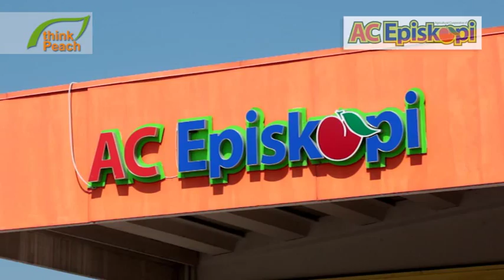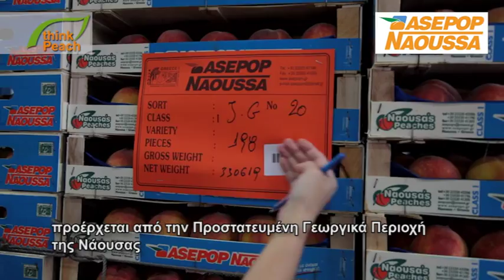ΤΑ ΠΡΩΤΑ ΡΟΔΑΚΙΝΑ ΣΤΗΝ ΕΥΡΩΠΗ ΣΤΗΝ ΚΕΝΤΡΙΚΗ ΜΑΚΕΔΟΝΙΑ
Στην Ελλάδα, στην Κεντρική Μακεδονία, ο ποταμός Αλιάκμονας δημιούργησε μια εύφορη παραγωγική κοιλάδα και αποτέλεσε την κοιτίδα του μοναδικού Μακεδονικού Πολιτισμού που ήκμασε πριν από 2.500 περίπου χρόνια.

Στην περιοχή αυτή, καλλιεργήθηκαν και τα πρώτα ροδάκινα της Ευρώπης(!!!) που ήρθαν στην Ελλάδα από τους στρατιώτες του Μεγάλου Αλεξάνδρου από τις κατακτήσεις του στην Ασία.

Το ροδάκινο είναι ένα φρούτο δροσερό και αρωματικό με ιδιαίτερη διατροφική αξία. Περιέχει πρωτείνες, σάκχαρα, ερκετή ποσότητα βιταμίνης C και E, πολλά αντιοξειδωτικά, φυτικές ίνες, φώσφορο, βιοτίνη, σίδηρο και ασβέστιο.

Θεωρείται κατ΄εξοχήν καλοκαιρινό φρούτο , όμως μπορεί άνετα να καταναλώνεται καθ' όλη τη διάρκεια του έτους σε μια τεράστια γκάμα μεταποιημένων προιόντων, όπως κομπόστα, χυμό κ.α.

Η Ένωση Νομικών Προσώπων Παραγωγής και Μεταποίησης Ροδακίνου δημιουργήθηκε από 8 από τους σημαντικότερους φορείς της Ελλάδας, που εδρεύουν στην Κεντρική Mακεδονία.

Τα κυριώτερα προιόντα των μελών της Ένωσης είναι: Νωπά φρούτα, μεταποιημένα φρούτα, συμπυκνωμένος χυμός ροδάκινο, κατεψυγμένα φρούτα.

Οι ΦΟΡΕΙΣ είναι:

Αγροτική Εταιρική Σύμπραξη ΑΛ.Μ.ΜΕ. ΑΕ (« ΑΛΜΜΕ ΑΕ»)

Αγροτικός Συνεταιρισμός Άμμου Βέροιας "Νέος Αλιάκμων»

Ο Αγροτικός Συνεταιρισμός Μέσης («ΜΕΣΗ»)

Ο Αγροτικός Συνεταιρισμός Μελίκης («ΜΕΛΙΚΗ»),

Ο Αγροτικός Συνεταιρισμός Επισκοπής («ΕΠΙΣΚΟΠΗ»

Αγροτικός Συνεταιρισμός Οπωροκηπευτικών Επισκοπής («ΑΣΟΠ ΕΠΙΣΚΟΠΗ»).

Αγροτικός Συνεταιρισμός Επεξεργασίας & Πώλησης Οπωροκηπευτικών Προϊόντων Νάουσας («ΑΣΕΠΟΠ ΝΑΟΥΣΑΣ»).

Αγροτικός Συνεταιρισμός Βελβεντού Κοζάνης «Η ΔΗΜΗΤΡΑ».

Τα ΕΥΡΩΠΑΙΚΑ ΡΟΔΑΚΙΝΑ που παράγονται στην Ελλάδα, ακολουθούν πιστά όχι μόνο την Ευρωπαϊκή Νομοθεσία, η οποία είναι η αυστηρότερη παγκοσμίως, αλλά διαθέτουν και τις αυστηρότερες Πιστοποιήσεις από Ανεξάρτητους Φορείς, σύμφωνα με το Εθνικό Πρότυπο AGRO 2.1&2.2, το διεθνές πρωτόκολλο GLOBALGAP, ISO 22000, BRC και IFS από την παραγωγή μέχρι την τυποποίηση και διακίνηση των προιόντων προσεγγίζοντας με αυτόν τον τρόπο σε ένα σύστημα καθολικής ποιότητας που ξεκινά από το χωράφι και καταλήγει στον τελικό καταναλωτή.

Με βάση τα παραπάνω, γίνεται σαφές ότι τα Ευρωπαικά ροδάκινα που παράγονται στην Ελλάδα, διαθέτουν ανταγωνιστικό πλεονέκτημα έναντι ομοειδών από χώρες εκτός Ευρωπαϊκής Ένωσης όπου συχνά δεν εφαρμόζονται συγκεκριμένοι κανόνες.